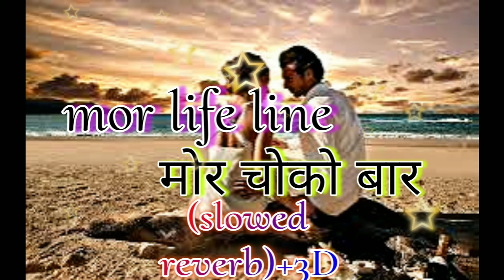new cg song chokobar mor life line (slowed+reverb)+(3D)saund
new song mor chokobar
 singer sivani vaishnaw

mor 101.9 for lifemy only radio for life cg song fm radio abs-cbn fm Mor life line cg song new cg song cg song dj Mor chocobar cg song cg viral song youtube viral song New song chokobar